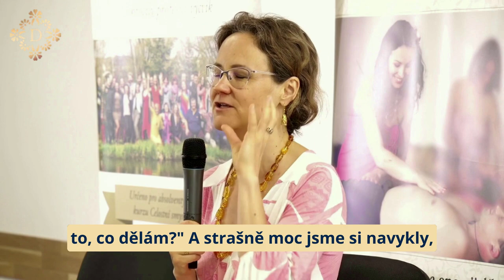DENISA ŘÍHA PALEČKOVÁ - Jak to udělat, aby to v posteli klapalo?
V tomto sestřihu Retreatu pro páry na Váňově statku můžete nakouknout pod pokličku, něco málo se přiučit a také se zasmát 😉

PŘÍMÝ PŘENOS Retreatu pro páry je příležitost „podívat“ se na kurz pro ty, kteří
✔️ přijet nemůžou - třeba kvůli dětem nebo práci;
✔️ by partnera/ partnerku nikam nedostali, ale z domova se podívají;
✔️ partnera nemají, ale kurz je zajímá;
✔️ na kurzu už byli a chtějí si jeho obsah osvěžit a připomenout zážitek.

Retreat pro páry budeme opět i vysílat 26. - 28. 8. a 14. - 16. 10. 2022 .
Přístup k záznamu kurzu pak máte ještě celých 6 týdnů.

Tipy pro hlubší prožitky při milování:
👉 Jak se naladit na ženu, aby to v posteli klapalo?
👉 Jak se jako žena uvolnit a užít si milování?
👉 Jak díky milování zažívat příjemné stavy i několik dní poté?